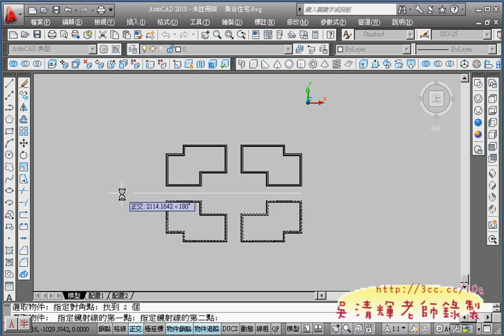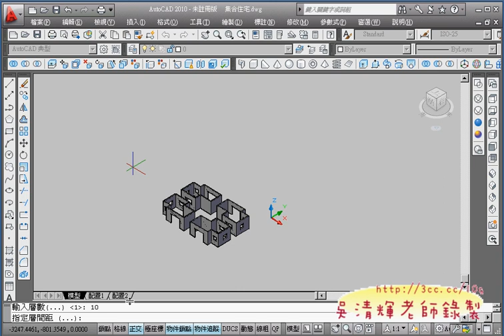10_將房屋變成大樓.avi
01_3D鏡射練習
02_3D鏡射練習
03_按拉與擠出練習
04_比較按拉與擠出不同
05_聯集&差集&交集
06_聚合實體畫牆壁
07_在牆壁上挖出大門
08_在牆壁上挖出窗戶
09_在牆壁上挖出窗戶
10_將房屋變成大樓
11_大樓變社區
12_增加材料說明
13_金字塔繪製
14_金字塔繪製